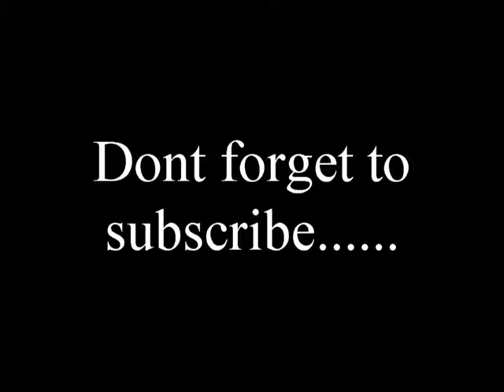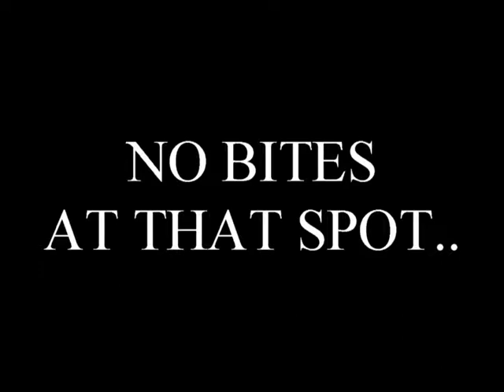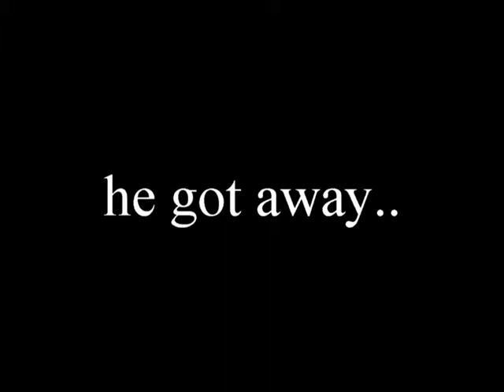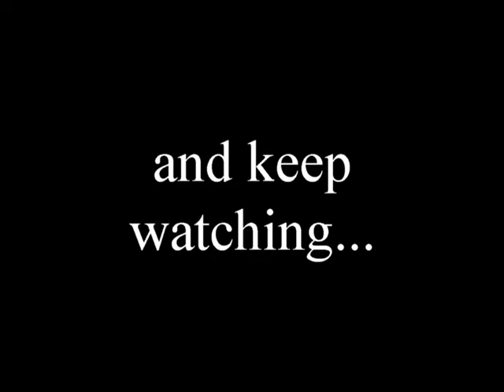ST Catties Day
catch & cook part 1